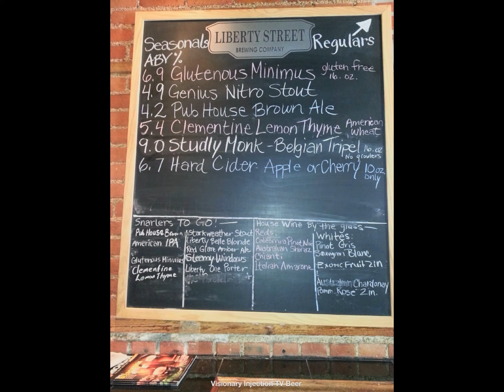Visionary Injection TV Beer Episode 18